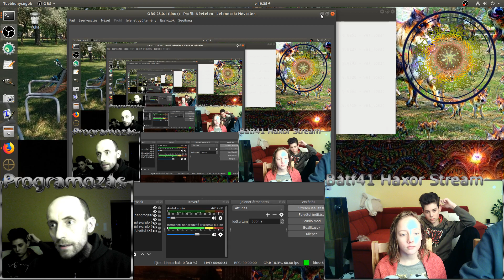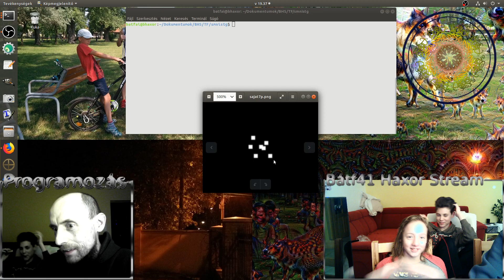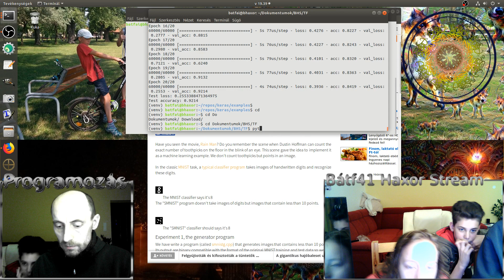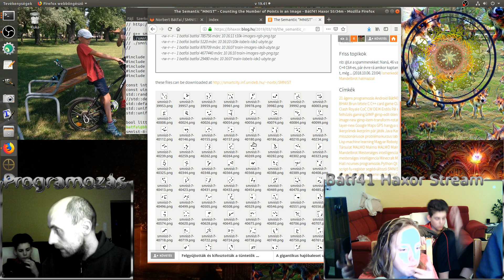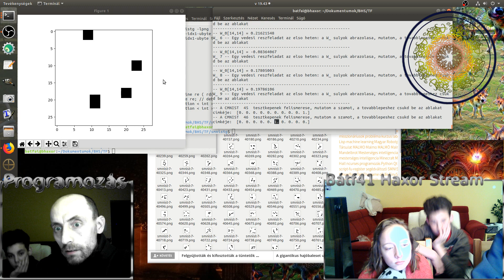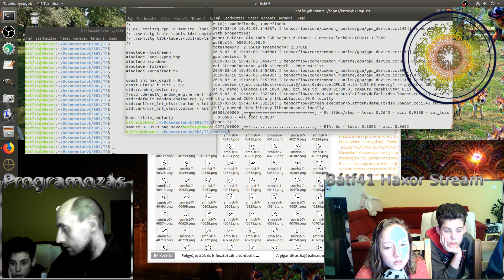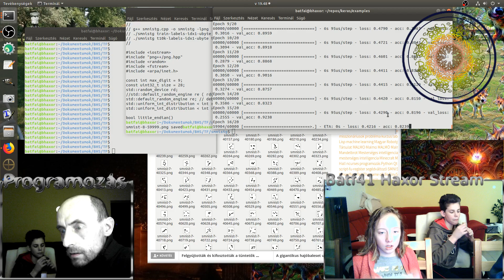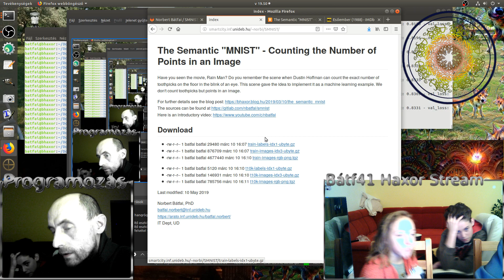The Semantic "MNIST" - Counting the Number of Points in an Image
Have you seen the movie, Rain Man? Do you remember the scene when Dustin Hoffman can count the exact number of toothpicks on the floor in the blink of an eye. This scene gave the idea to implement it as a machine learning example. We don't count toothpicks but points in an image.